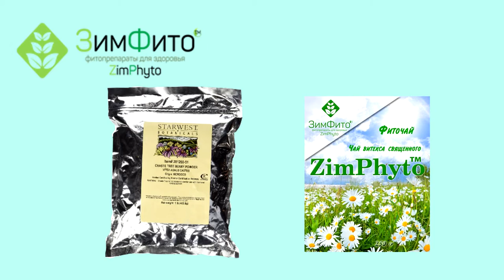Фитогинеколог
Ваш путеводитель в мире растительных препаратов, которые укрепляют здоровье женщин гинекология фитотерапия фитотерапевтзимин натуропатия# zimfito

Добавляйтесь!